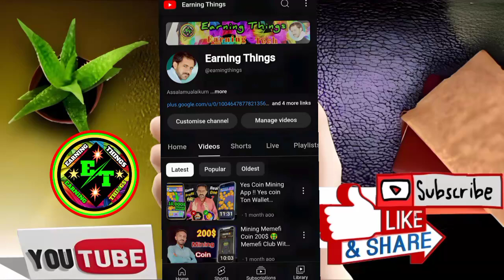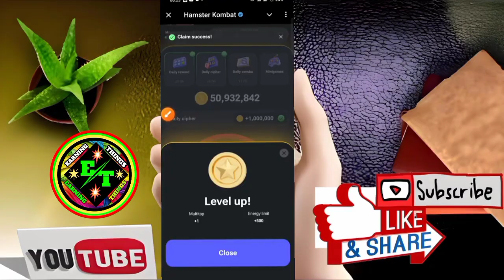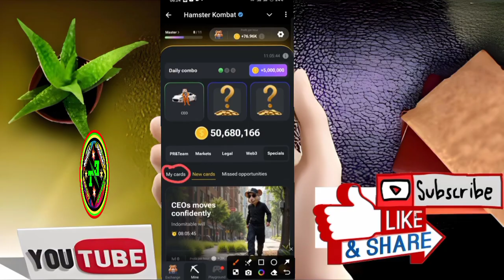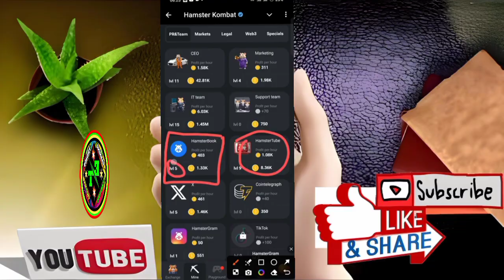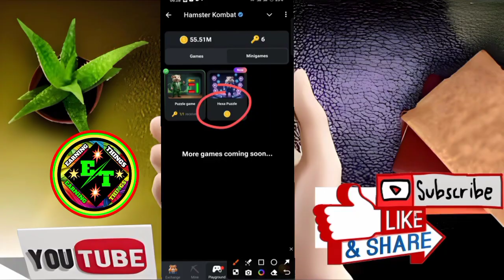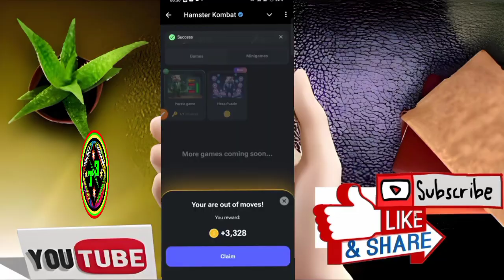07 September Daily Combo & Daily Cipher & Mini Game Hamster Kombat Daily Combo & Mini Game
Assalamualaikum